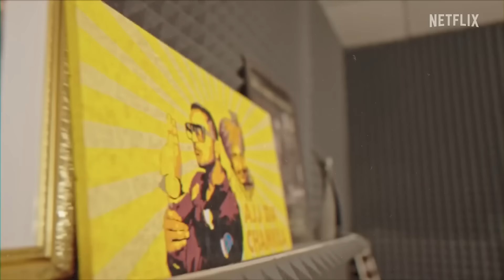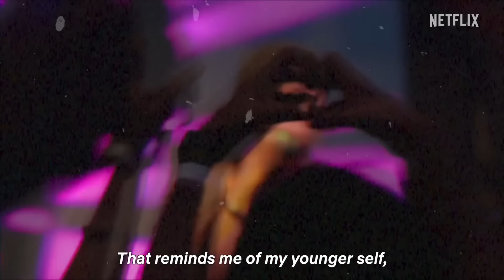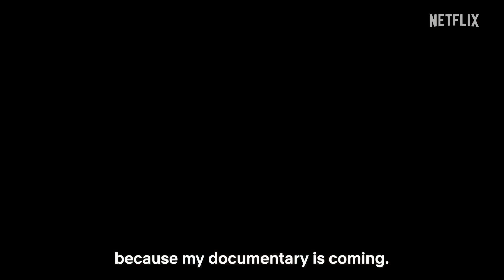HONEY SINGH - GLORY [ FULL ALBUM REVIEW ] … BIGGEST ALBUM ? 🔥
Course Highlights:
✔️ 10+ hours of recorded content
✔️ Lifetime access

Course Details:
✔️ Mentor: Varun Kumar
✔️ Language: Hinglish
✔️ 3+ hours of recorded content
✔️ Lifetime access